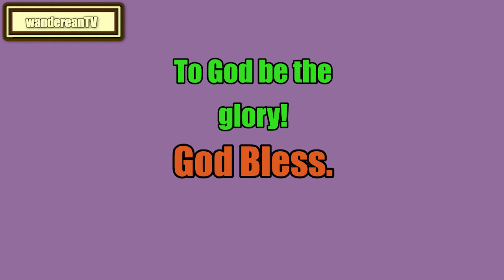Numbers Chapter 6 || John Gill’s Exposition of the Entire Bible